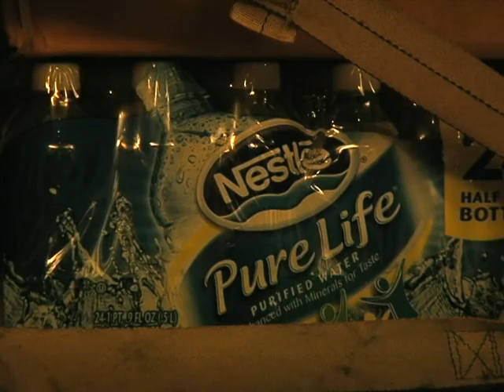Cyclone disaster relief mission, army medics on hand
See how emergency relief efforts unite in a time of need...